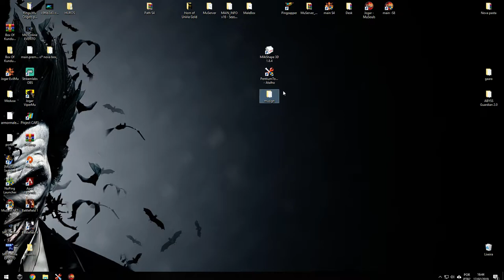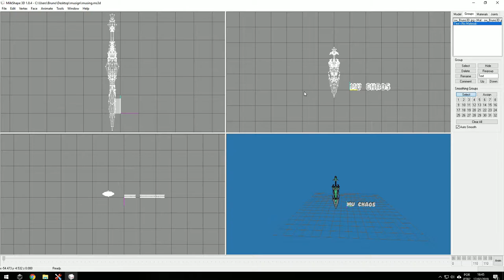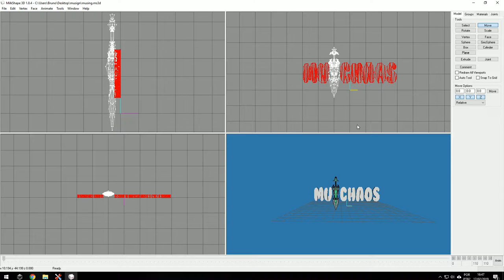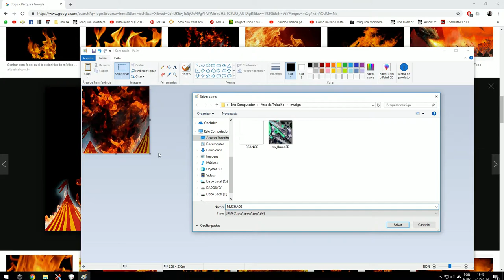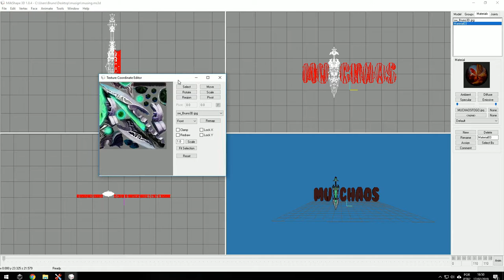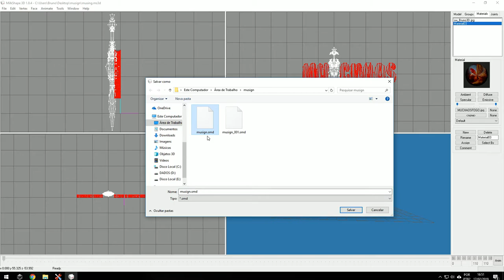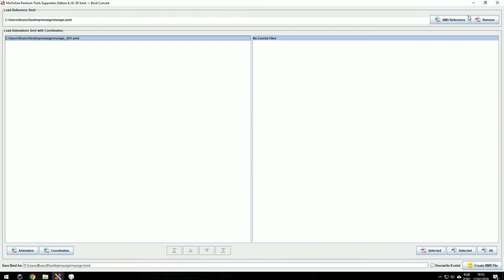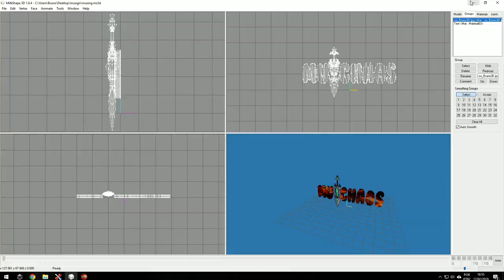Como fazer sua SIGN - Mu Online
CURTA

Funciona no Windows 10

Senha: Bruno3D

Meu setup:

PLACA-MAE: PLACA MÃE ASUS TUF Z370-PRO GAMING
GPU: GeForce GTX 1070
CPU: INTEL CORE I7-8700K @ 5.2 GHZ